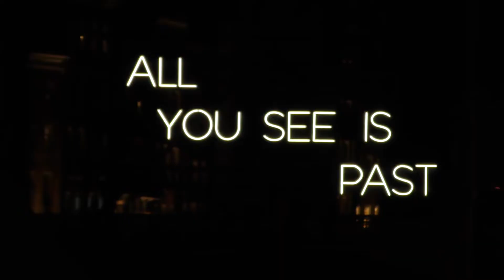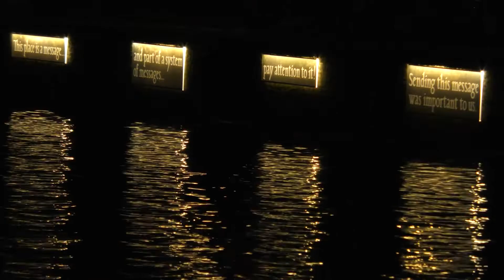AMSTERDAM LIGHT FESTIVAL 2018/2019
Impression  of 2018/2019 light festival Amsterdam